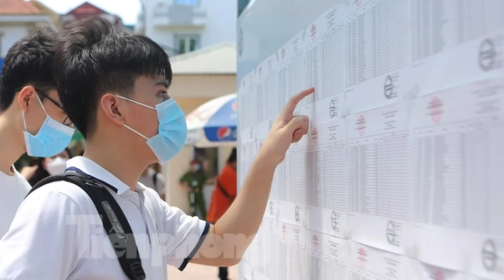Bộ Giáo dục điều chỉnh lịch tuyển sinh 2021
Thông tin chính thức tại cổng thông tin của Bộ GD